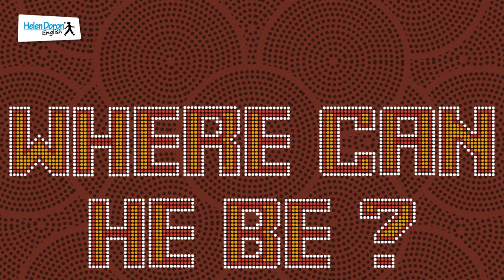Wally the Wombat | Songs for Children Learning English | Helen Doron Song Club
Kids of all ages learn English easily and naturally, through music, dance and rhythm with this fun, colourful animation from the Helen Doron Song Club!

Wally the Wombat

Wally the wombat,
The wombat, the wombat,
Is cuddly and round,
Cuddly and round.
Wally the wombat,
Can never be found,
Never be found.

Where is he hiding,
Hiding, hiding?
Where can he be?
Look there he is,
There he is,
Behind the tree,
Behind the tree!